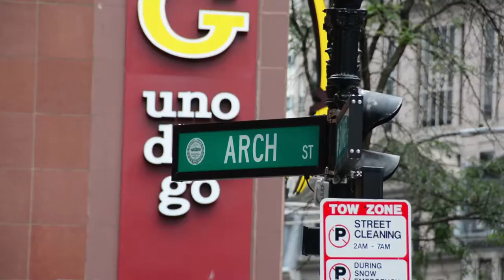Cohen's Fashion Optical targets customers directly with BuyMaster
Thanks Cohen's Fashion Optical for sharing your opinion and experience with the BuyMaster team.